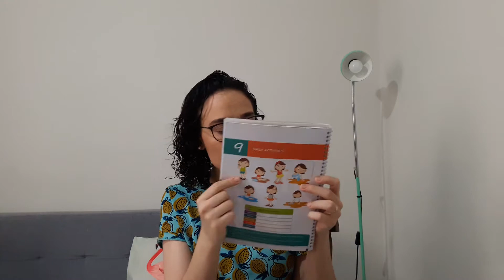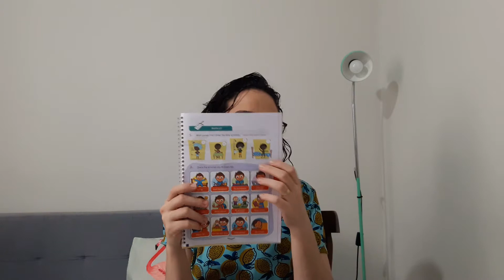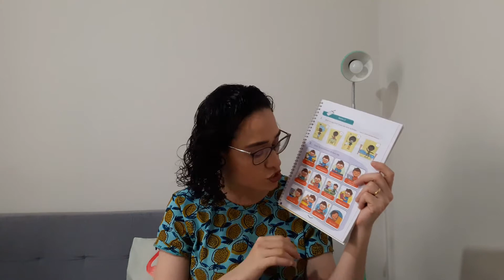3º Ano Fundamental - 29.09.2020